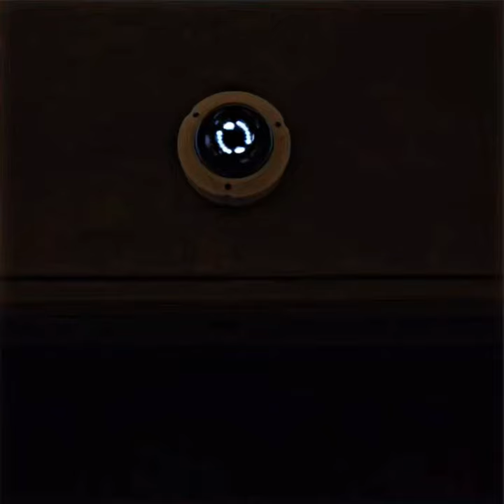“It’s what’s behind the eyes that counts” //